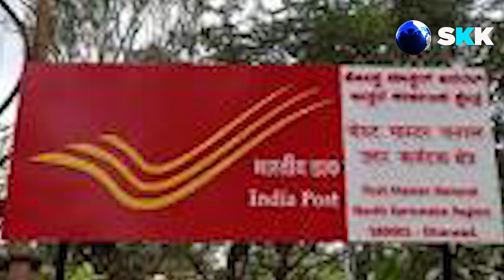Post Office announced 4 new rules | পোস্ট অফিসে বই থাকলে জেনে রাখুন 4 টি নতুন নিয়োগ জারি হয়েছে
Post Office announced 4 new rules.
পোস্ট অফিসে বই থাকলে জেনে রাখুন 4 টি নতুন নিয়োগ জারি হয়েছে

Boya Omnidirectional Lavalier Condenser Microphone
Gorilla Mini Tripod
Digitek DTR 550 LW Tripod (Black)
GoPro HERO7 Black
50MM LENS

skk world
skkworld